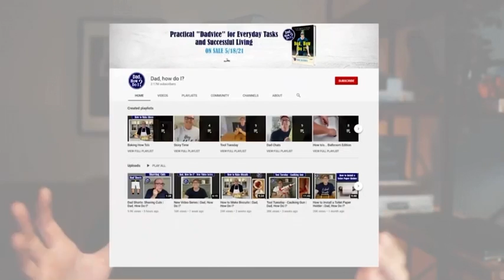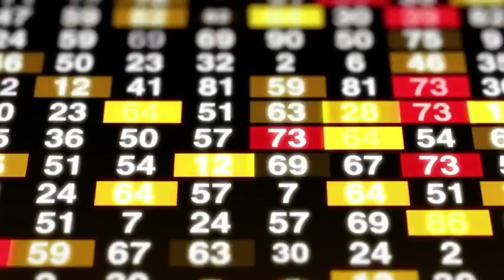How to make money from home 2021 | best side hustles that works in 2021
welcome to The How to CRIB This video will show you the best and legit ways to make money online.